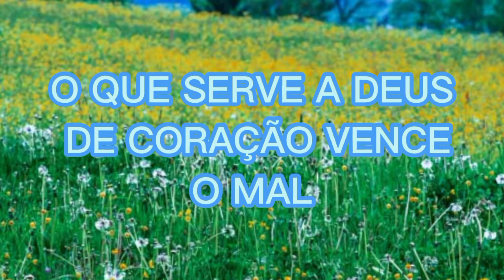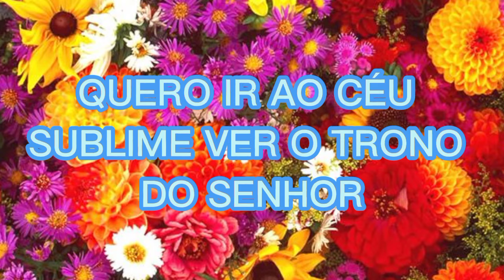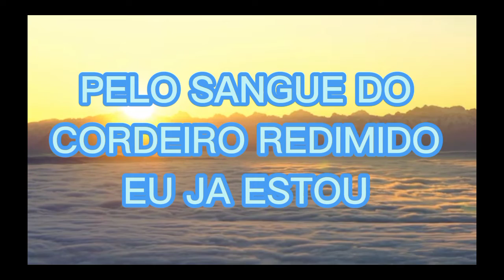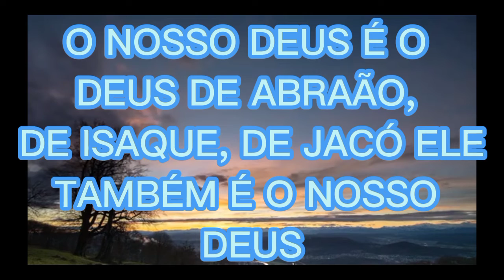HINO DEUS DE ISRAEL - PLAYBACK COM LETRA - ROSELI BESSA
COMPOSIÇAO:
ROSELI BESSA

 musica gospel,musica gospel 2021,músicas gospel,musicas gospel mais